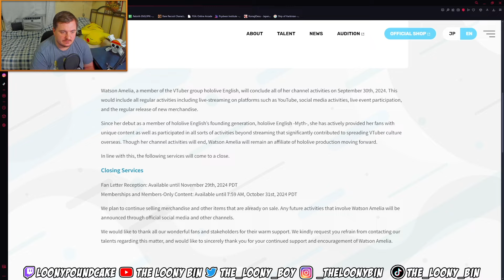Watson Amelia is Stepping Down as a Talent!